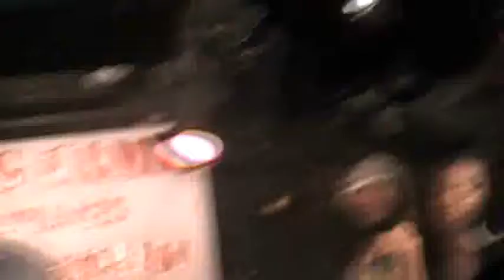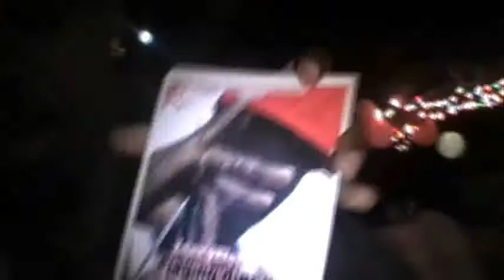DOUGHBOY B-DAY/ VIC DAMONE PERFORMANCE